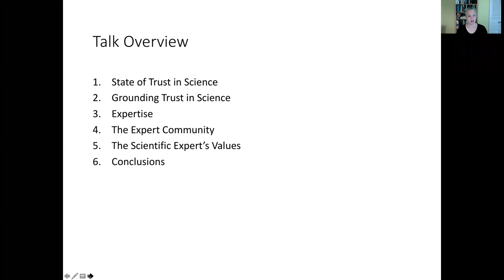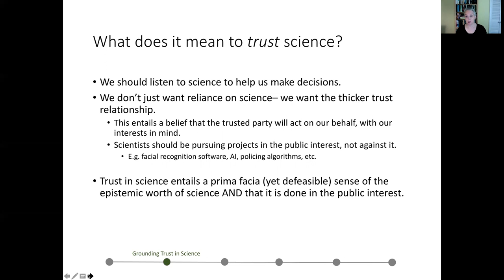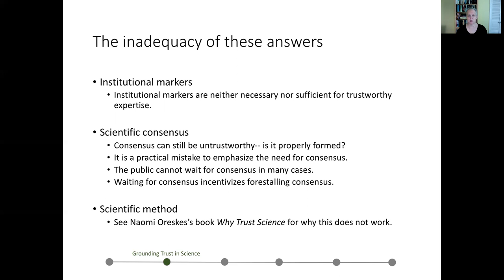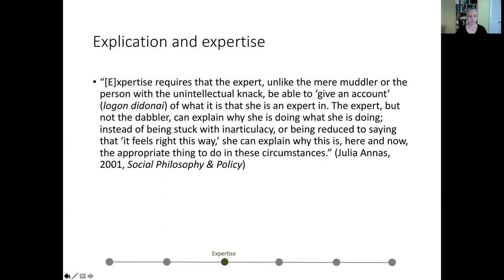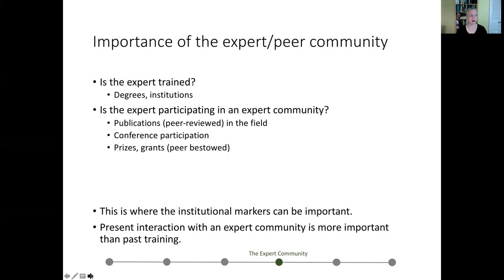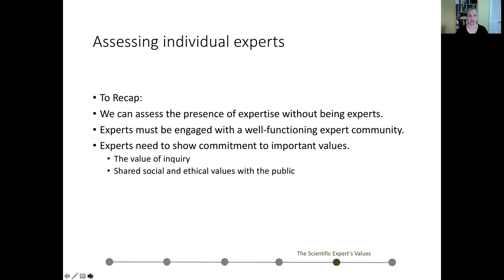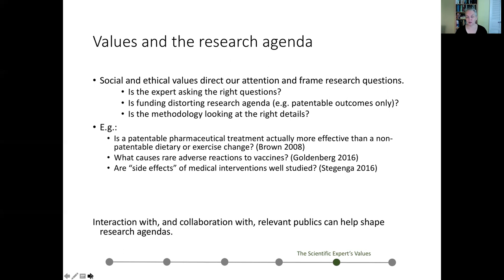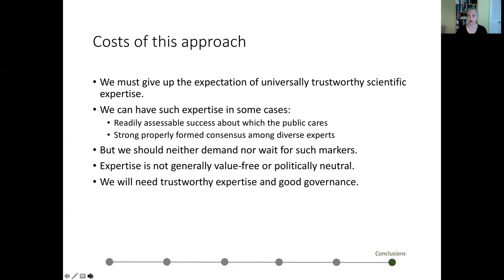Heather Douglas on Trust in Scientific Evidence, Sep 2020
This talk was given to the Philosophy of Science Group in India as part of their lecture series for Fall 2020.